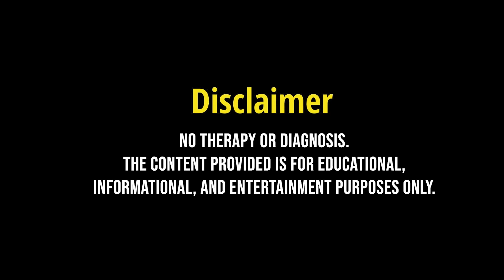EP009: The Ravages of Childhood Trauma; A Conversation With Dr Linda Nyamute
In our second sit-down with the esteemed Dr. Linda Nyamute and Charles Adede, we delve into a discussion on the profound subject of trauma. We explore its meaning, various manifestations, its intricate nature, and most importantly, where to seek help for those affected.

Trauma, particularly childhood trauma, can have a lasting impact on individuals and may be stored within the body, even if not consciously recognized. It can stem from a wide range of experiences, such as abuse, neglect, witnessing violence, or other distressing events. Childhood trauma, in particular, can shape a person's development and affect their emotional, psychological, and even physical well-being well into adulthood.

However, the good news is that it is never too late to seek professional help when recognizing the signs of trauma, whether it is for oneself or for one's children. Trauma-informed therapy, provided by mental health professionals specializing in trauma, can be incredibly beneficial. They can help individuals explore and process their traumatic experiences in a safe and supportive environment.

Remember, seeking help for trauma is a courageous step towards healing, and it is never too late to begin that journey. With the support of professionals and a strong network, individuals can work towards overcoming the effects of trauma and lead fulfilling lives.

0:00 Intro
03:25 What is Trauma
09:20 How Trauma Manifests
13:24 Signs Of Trauma In A Child
41:10 Avoiding Childhood Trauma
49:10 Children & Internet
1:01:27 Seeking Help
1:23:14 Guest Contact
1:24:50 Future Plans
1:28:50 Conclusion